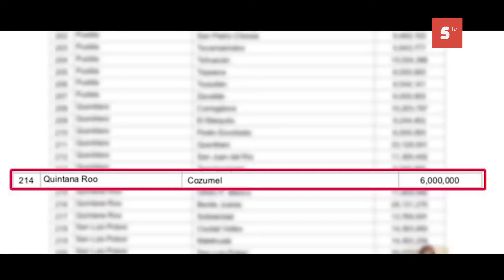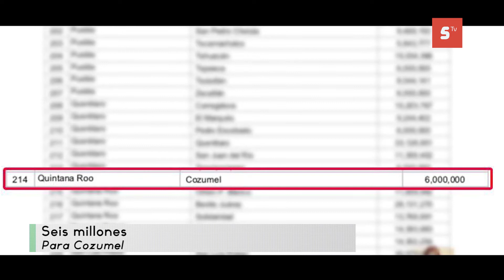COZUMEL RECUPERA EL FORTASEG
Este viernes 17 de enero se dio a conocer que el municipio de Cozumel sí ingresó a la lista de beneficiarios del Subsidio para el Fortalecimiento del Desempeño en Materia de Seguridad Pública (FORTASEG). Y es que se informó que el Presidente Municipal de Cozumel, Pedro Joaquín Delbouis, sostuvo una reunión de trabajo con el Secretario Ejecutivo del Sistema Nacional de Seguridad Pública, Leonel Cota Montaño, donde también estuvieron presentes, el secretario técnico del Sistema nacional de seguridad pública, Antonio Talamantes; el Primer Regidor del cabildo de Cozumel, Elias Farah Ceh y el Oficial Mayor del Ayuntamiento de Cozumel, Juan Carlos Villanueva López.